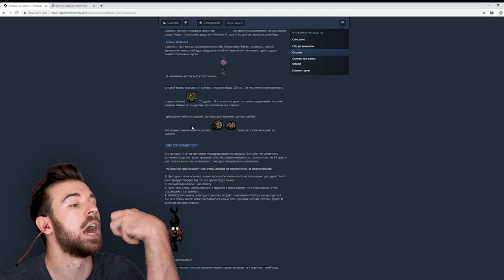ОГРАБЛЕНИЕ ПО-СВИНСКИ в Dont Starve Hamlet #24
В этом эпизоде Don't Starve Hamlet мы проворачиваем самое тупое ограбление... по-свински!